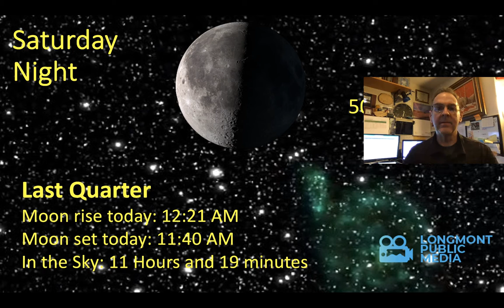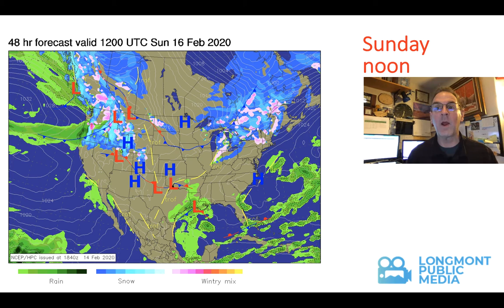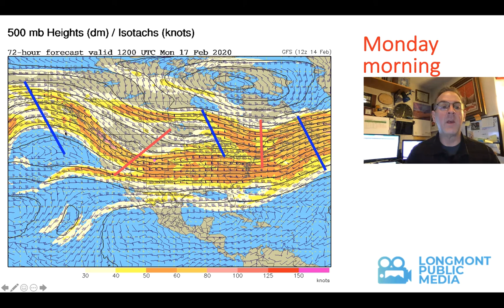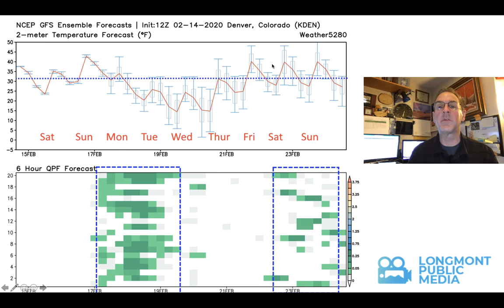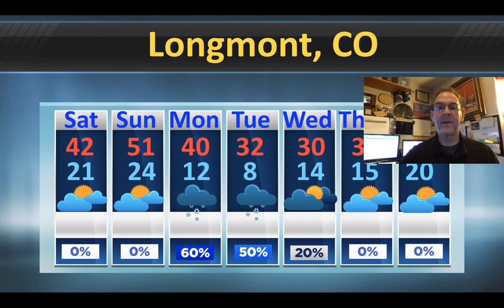Longmont Weather with Chief Meteorologist John Ensworth - February 15 to 18, 2020